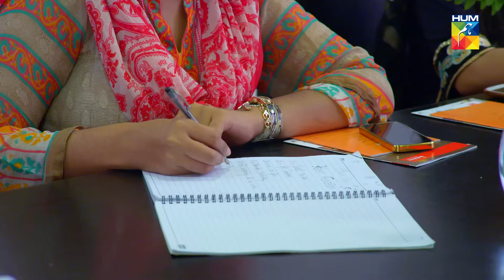Udaari Episode 22 HUM TV Drama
Watch Episode #22 of Drama Serial Udaari.

The story of the series focuses on the social and economic marginalization of citizens in Pakistani society alongside highlighting deeply rooted problems in Pakistan such as child sexual abuse, the uptake of music as a career, false police involvements and negative political supports, in order to break the myths and taboos which surround these issues by providing real solutions to serious problems.

Starring:
Samiya Mumtaz as Sajida Bibi (Sajjo/Tahira)
Bushra Ansari as Rasheeda Bibi (Sheedan)
Ahsan Khan as Imtiaz Ali Sheikh
Urwa Hocane as Meera Majid
Farhan Saeed as Taimoor Arshad (Arsh)
Hina Altaf as Zeb-un-Nisa Pervaiz / Zebo (Komal)
Laila Zuberi as Muneera Khalid
Malika Zafar as Maleeha Khalid (Milli); Arsh's friend
Maryam Fatima as Farwa Murad; Arsh's friend
Ins-e-Yazdan as Ejaz Majid (Jaaze); Meera's brother

Directed By
Mohammed Ehteshamuddin

Written By
Farhat Ishtiaq